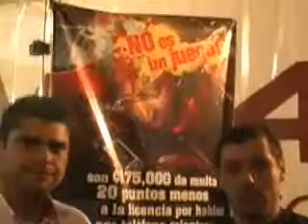En Otro Prisma Expomóvil 2009( Bianca Quesada)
Entrevista con Bianca Quesada y con Rodney Calderón de Penncar,expomóvil 2009.